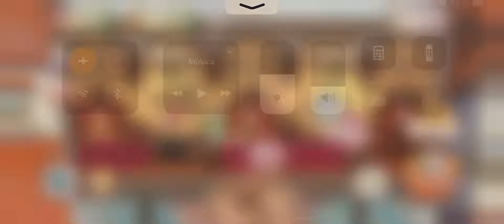Pokémon Café Mix - Nivel 129